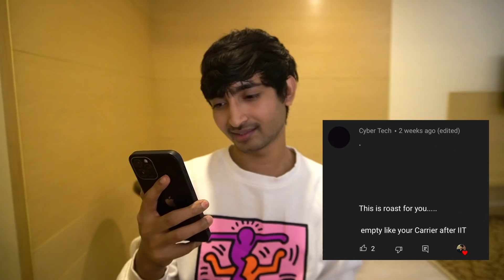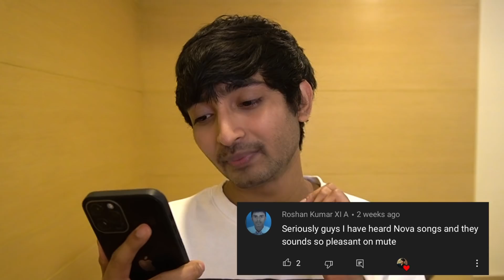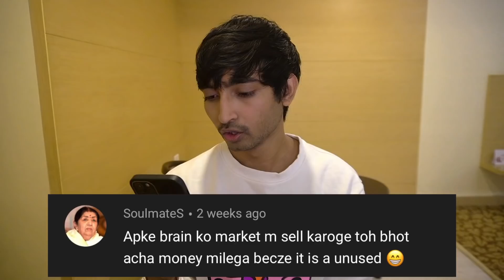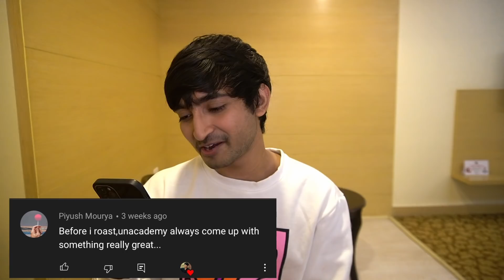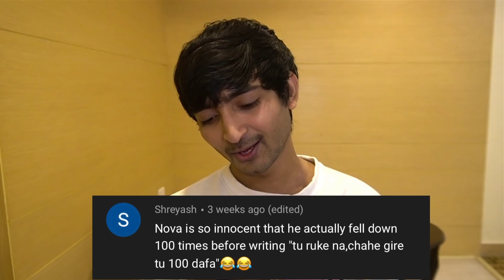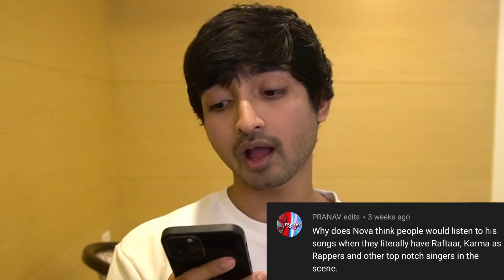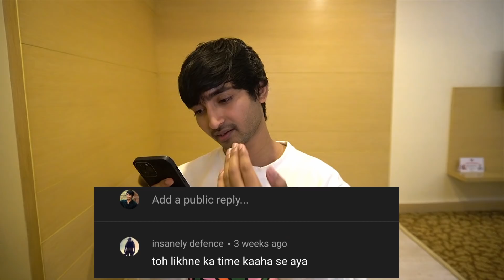The Real POWER of IIT Tag | Roasting my Subscribers 🙃